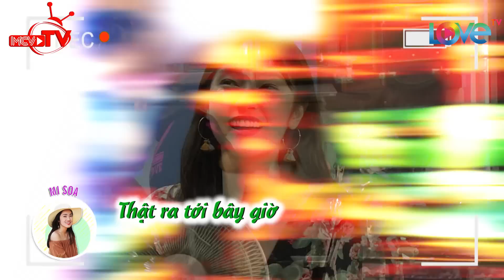Trổ tài nấu ăn tuyệt đỉnh nhưng Misoa vẫn đỏ mặt khi bị bạn thân bóc phốt 😳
🚩 Theo dõi các thông tin về LOVETV:
► Playlist “Love Bus - Các câu chuyện tình yêu”:
► Playlist “Love House 10 ngày - 8 người - 4 giường tầng”:
► Playlist “Yêu Là Chọn – Lucky Me | Chiến đấu giành lấy tình yêu”:
🚩 Theo dõi các thông tin về các chương trình:
🔶 HÀNH TRÌNH KẾT NỐI NHỮNG TRÁI TIM – LOVE BUS: